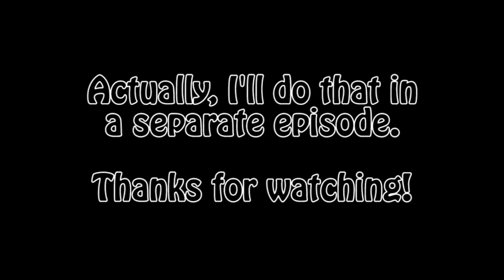Video Thoughts: Marriland's Pokémon Emerald Nuzlocke Part 6